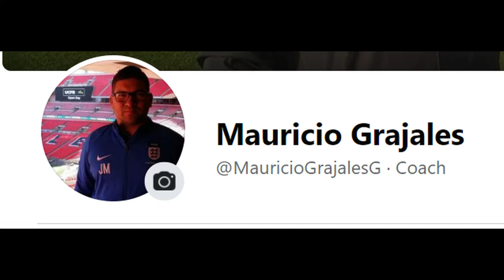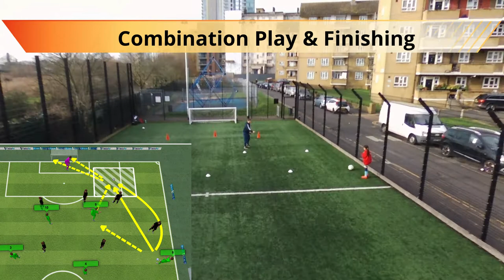9-a-side system- Playing as a Winger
- Combination Play & Finishing
- Attack Zone- Individual Work